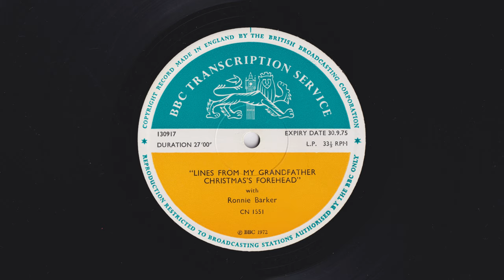Ronnie Barker - Lines From My Grandfather Christmas's Forehead - BBC Transcription Services CN 1551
Ronnie Barker

Lines from my Grandfather Christmas's Forehead
A sequential entertainment for Christmas

With:
Ronnie Barker
Terence Brady
Pauline Yates
At the Piano: Gordon Langford

Written by:
Chris Allen
John Graham
W. W. Mayne
Leslie Harris
Michael Palin
Myles Rudge
Gordon Langford
Allan Scott
Chris Bryant
Dylan Thomas
Gerald Wiley

Produced by:
John Fawcett Wilson

First Broadcast:
Friday 24th December 1971 at 23.15

Matrix Code: 12 FPM 130917, BBC,

Format: Vinyl, LP, Transcription, Mono
Country: UK
Year: 1972
Genre: Non-Music
Style: Spoken, Word, Comedy, Sketch